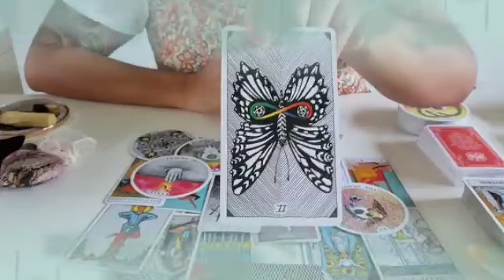برج العقرب ♏ قراءة استثنائية لن تخطر على بالك👌لا ينصح بالمشاهدة لا تزعل🙏